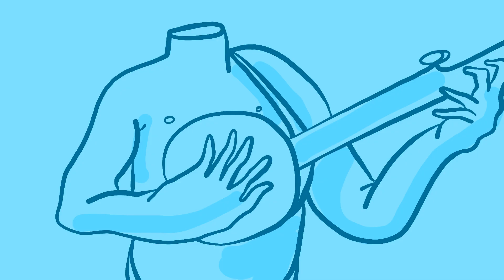JD Pinkus - Woke Up Dead (Official Shimmy-Disc Video)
From the album "Fungus Shui", on Shimmy-Disc.

Animated and Directed by
Maxwell Sebastian

Produced by Josh Bishop